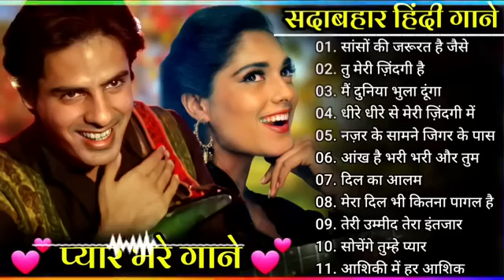सदाबहार हिन्दी गाने।। TPO 10 song